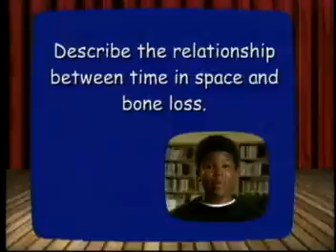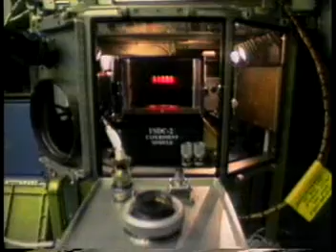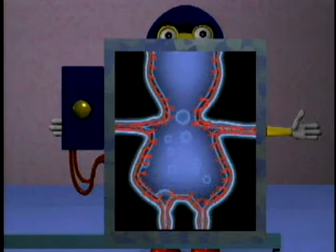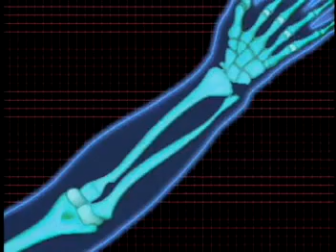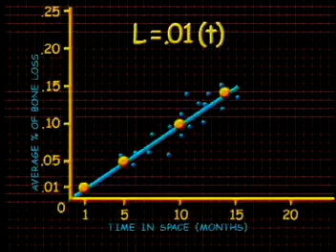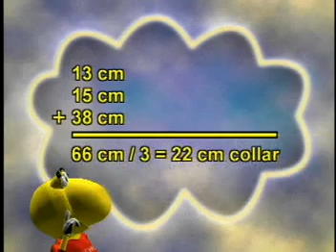Research On the International Space Station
NASA Connect segment explaining the research being conducted on the ISS and how the microgravity environment affects astronauts in space.